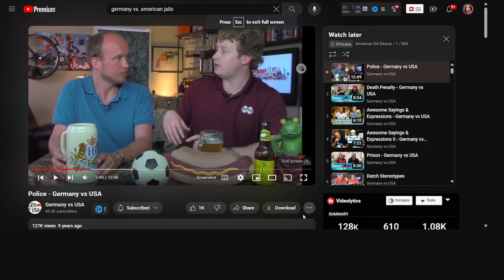American Reacts to Germany Vs American Police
Germany Vs. American Police
An American perspective on differences between German Vs. American Police.

If you would like to join discord here's a link as well